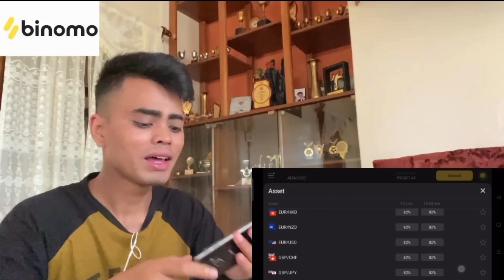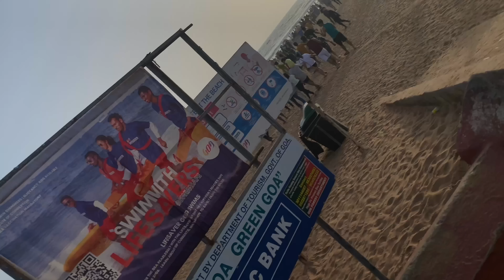HATO ka GOA ka long safe ne em ban leit Kai ?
Nga iaid ia phi sia baroh sohkhmow na duh mynsiem ✊🏼✊🏼✊🏼🥰🥰🥰🥰🥰

and get Rs.65,000 for Binomo tutorial.